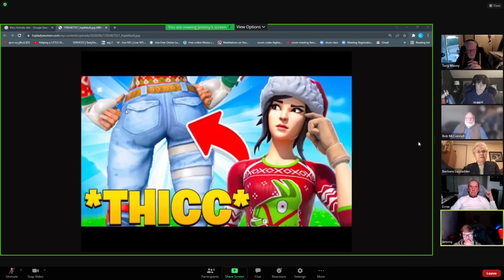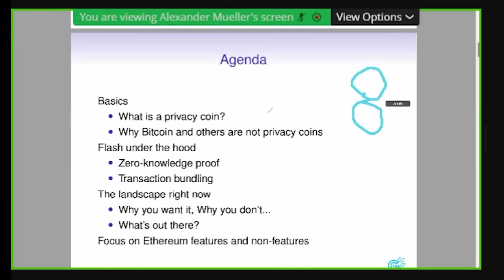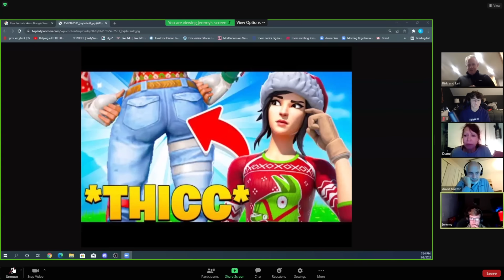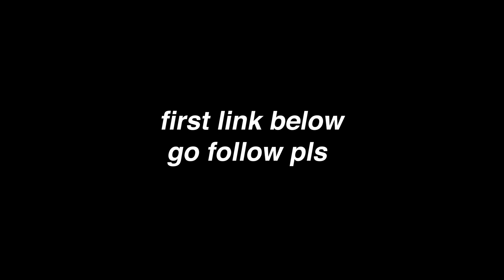Trolling Zoom Classes….But I’m A Menace